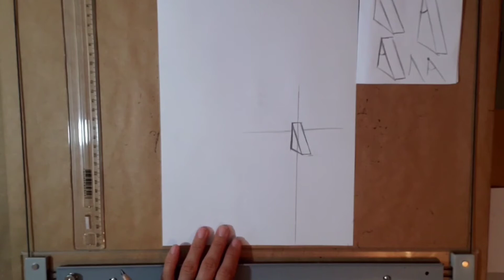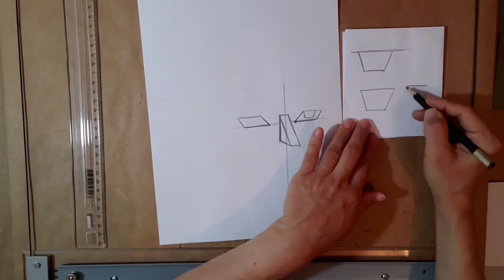Aula 20 - Artes Visuais (9 a 10 anos)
Desenhar rosto dividido com formas geométricas para marcar seu volume com linhas, e fragmentação de parte dele a fim de criar a sensação de uma explosão de formas soltas no espaço da folha.
Educadora Tarcila